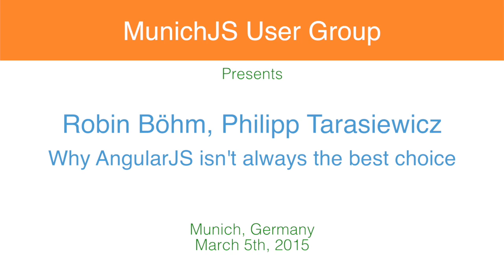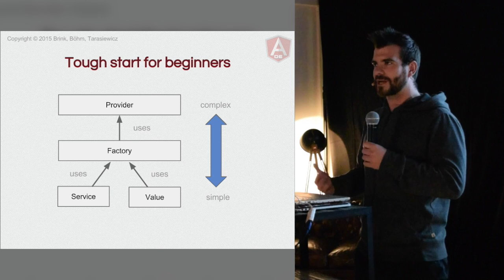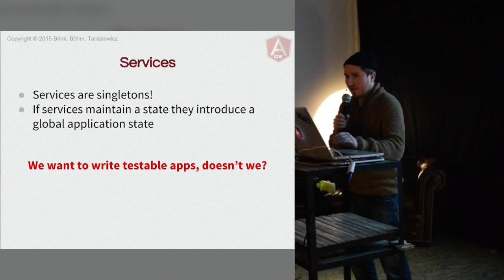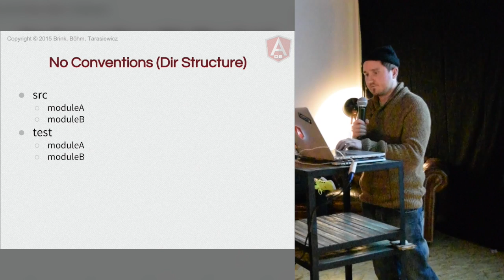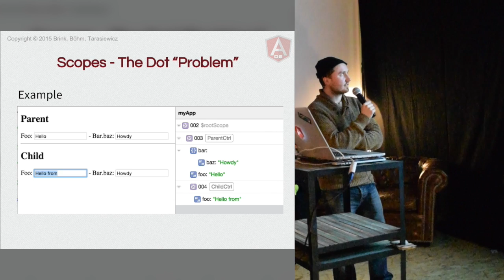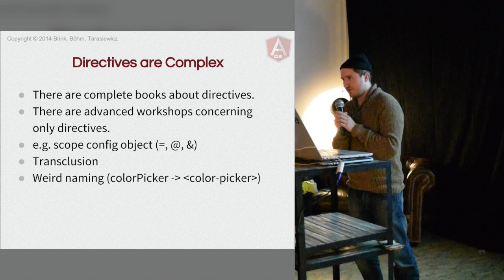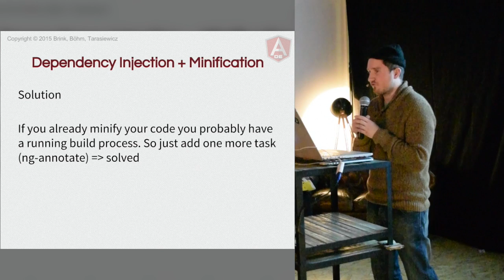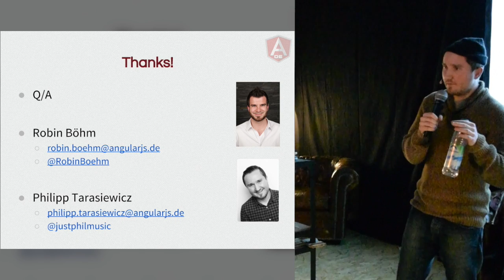Why AngularJS isn't always the best choice by Robin Böhm, Philipp Tarasiewicz @ MunichJS Meetup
Robin Böhm (@robboehm) and Philipp Tarasiewicz (@ptarasiewicz) are talking about why AngularJS isn't always the best choice at the MunichJS JavaScript Meetup.

AngularJS is a popular JavaScript platform that's often used for developing web applications. However, Robin and Philipp argue that AngularJS isn't always the best option for certain situations. They'll share their reasoning and shed some light on the pros and cons of AngularJS.

If you're considering using AngularJS for a project, be sure to watch this video to gain a better understanding of its strengths and weaknesses. It'll help you make the best decision for your project!
Why AngularJS isn't always the best choice (Robin Böhm, Philipp Tarasiewicz)